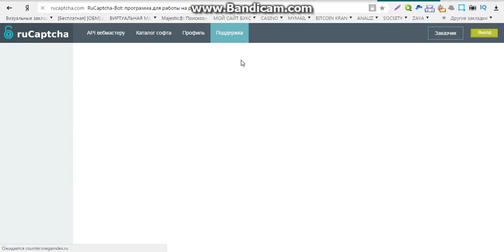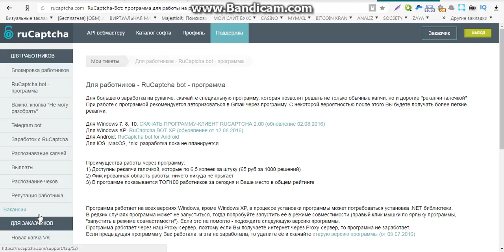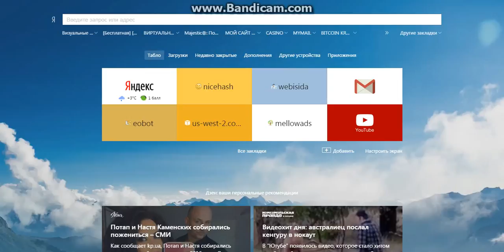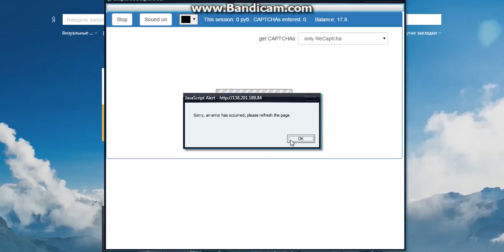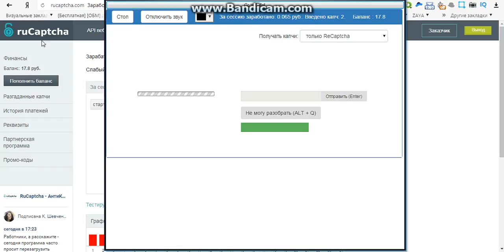кран заработок без вложений